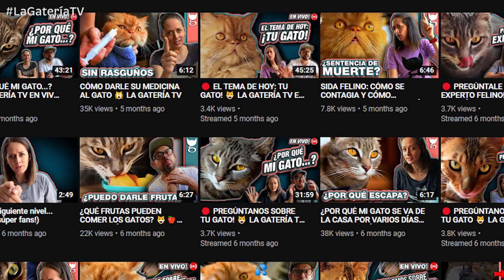ANSIEDAD FELINA: CÓMO AYUDAR A UN GATO ANSIOSO 🙀 LA GATERÍA TV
¿Cómo ayudar a un gato ansioso? La ansiedad en gatos es un problema muy real y hoy te diremos qué la causa y cómo identificarla, en LaGateríaTV

😺Todo para tu gato en la Tienda Online de La Gatería

Al igual que en los humanos, la ansiedad en gatos no tiene una sola forma de manifestarse, y tampoco es tan fácil identificarla como con otras enfermedades.
Se requiere de mucha observación, conocimiento y trabajo de detective para descubrir la ansiedad en un gato.
Hay varias señales y síntomas que pueden apuntar hacia la ansiedad felina. Lo primero que muchas personas notan es el desarrollo de un comportamiento destructivo en la personalidad del gato. Pero la ansiedad felina tiene otras maneras de manifestarse.
Todos los gatos hacen alguna travesura de vez en cuando, así que sería fácil confundir este comportamiento producto de la ansiedad con una más de sus diabluras.
Pero, cuando un gato sufre de ansiedad, comienza a comportarse de manera compulsiva. Eso significa que la acción se repite, una y otra vez.
Por eso es importante observar con atención cada vez que el gato muestra un comportamiento compulsivo, si lo hace después de que sucede un evento en específico.
Las causas más comunes son acontecimientos perfectamente normales, como una mudanza, un cambio de horarios, o presentar un nuevo humano o mascota dentro de la casa.
Aunque parece inofensivo, este extraño evento puede alterar la rutina o el entorno del gato de tal manera que comienza a producirle ansiedad.
Un gato rodeado de estímulos positivos no tiene tiempo para sentirse angustiado, así que tu primera línea de defensa para prevenir y combatir la ansiedad es proveer a tu gato de un entorno lleno de estímulos positivos.
Pero ten cuidado: las señales de ansiedad felina también pueden deberse a un malestar físico, así que siempre que detectes estos comportamientos compulsivos en tu gato, lo lleves derechito al veterinario. Antes de tratarlo como un problema psicológico, primero es necesario descartar cualquier problema físico.
La Gatería TV es un canal sobre gatos, para amantes de los gatos.
Existen muchos canales de YouTube sobre gatos, pero ninguno como este!
En La Gatería TV amamos a los gatos y nos esforzamos para ofrecerte  consejos e información de Salud Felina provenientes de fuentes veterinarias confiables. Sin embargo, nosotros no somos veterinarios, y los consejos que te ofrecemos aquí no son sustitutos para una consulta con el veterinario. Siempre que necesites una evaluación  o tratamiento para tu gato, llévalo a consulta!